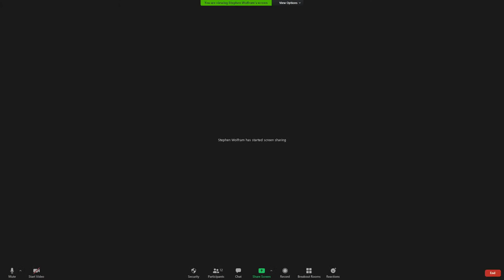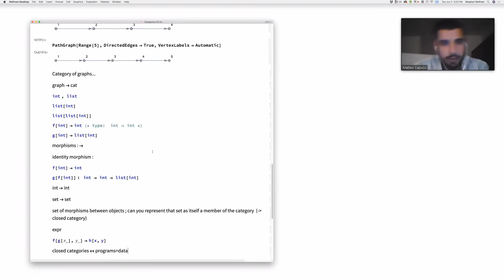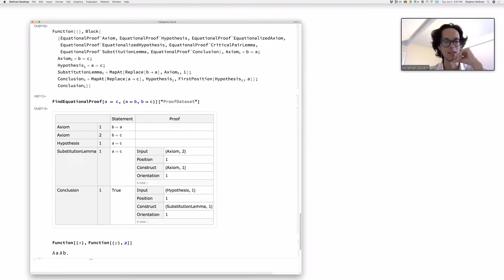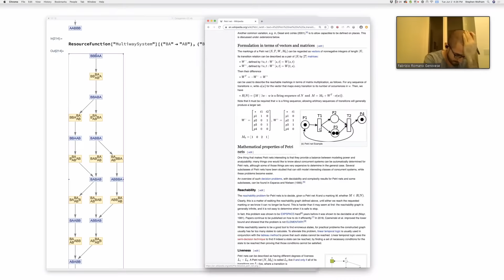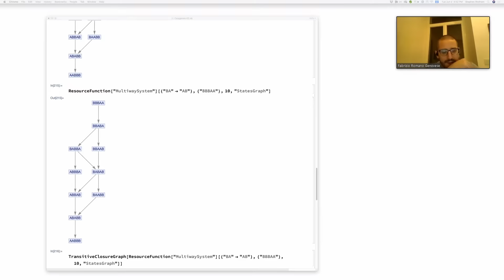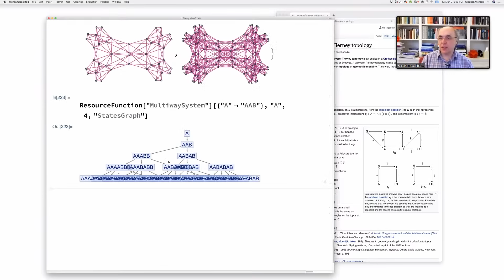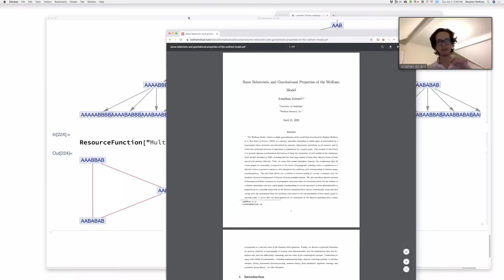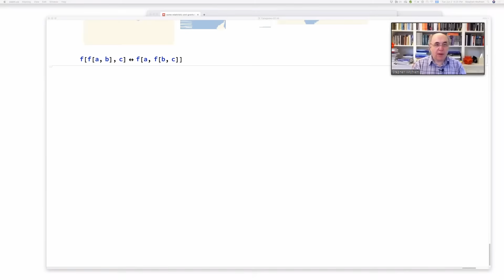Wolfram Physics Project: Relations to Category Theory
Stephen Wolfram and special guests discuss the Wolfram Physics Project and its relations to Category Theory. Begins at 9:50